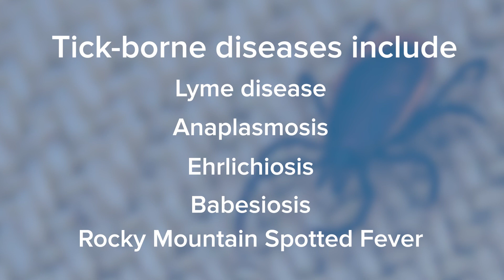Tick Bites - A Quick Guide for Hikers and Pet Owners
Tick bites can make people sick. Tick exposure can occur year-round, but ticks are most active during warmer months (April-September). Dr. Naomi Hauser, an assistant clinical professor of infectious diseases at UC Davis Medical Center, explains how you can safely remove a tick, where ticks can be found, what ticks look like once they bite somebody or a pet, and the diseases that can be spread by ticks. She also offers tips for hikers to avoid ticks and keep their pets safe.

0:00 When do ticks come out and what do they look like?
0:39 Where do ticks typically bite people?
1:10 How to remove a tick
1:58 Tick-borne diseases
2:58 Common places to find ticks
3:15 Tips for hikers to avoid tick bites